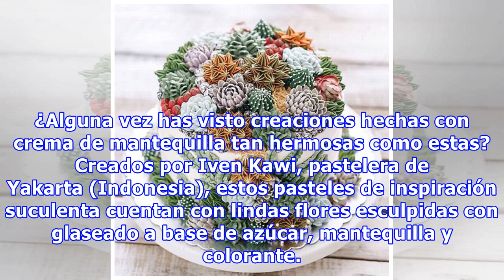Los Pasteles Florales Más Hermosos Del Mundo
¿Alguna vez has visto creaciones hechas con crema de mantequilla tan hermosas como estas? Creados por Iven Kawi, pastelera de Yakarta (Indonesia), estos pasteles de inspiración suculenta cuentan con lindas flores esculpidas con glaseado a base de azúcar, mantequilla y colorante.   Una vez que obtien...